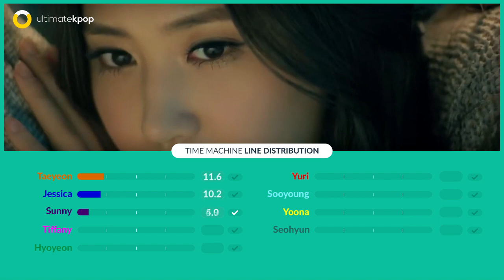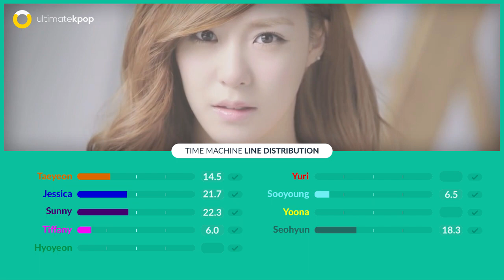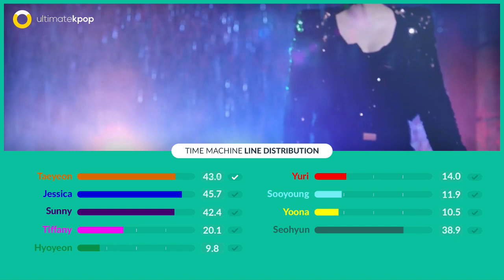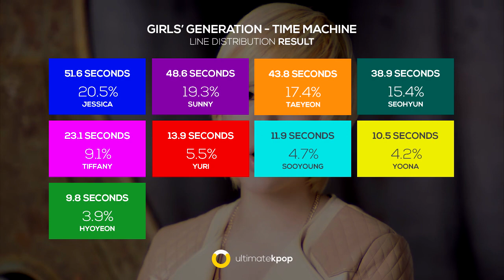GIRLS' GENERATION - Time Machine (Line Distribution)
This is the last part of a joint project with a brazilian's SNSD fan page called One Generation. I'm really THANKFUL for all the support the page gave me since the very first video of You Think and until now. I'm also THANKFUL for all the sones who participated and followed the project and made all happen! ♡ And that's it! What do you think about this line distribution?

Intro/Outro: Girls' Generation - Born to Be a Lady
Song: Girls' Generation - Time Machine
Album: The Boys Repackage Album (2011)